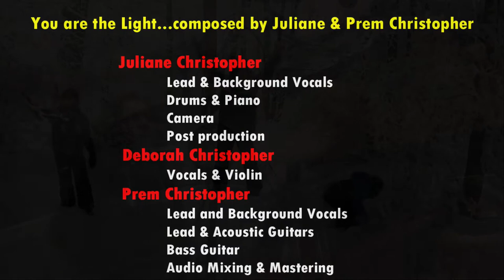You are the Light/LIED - Du bist das Licht (Official Music Video)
We hope and pray that this blesses you!

- The Christophers